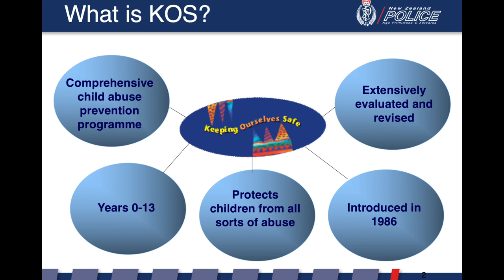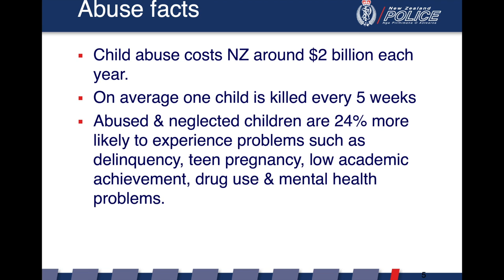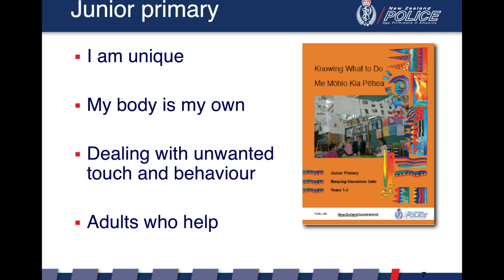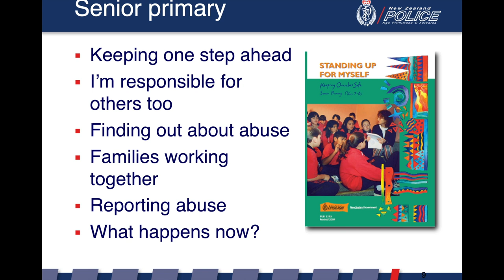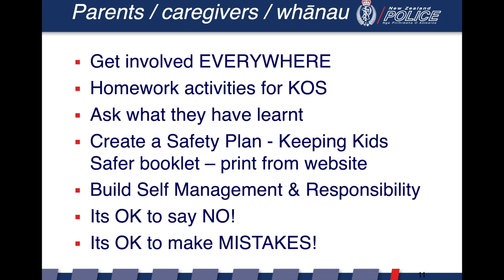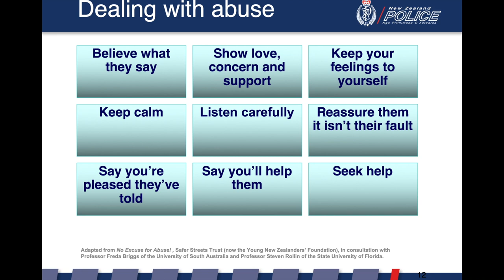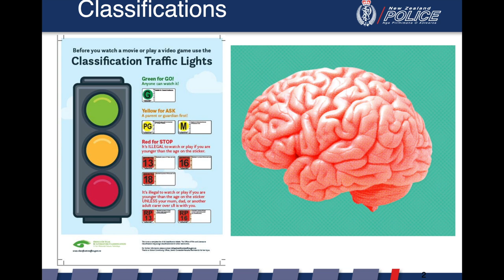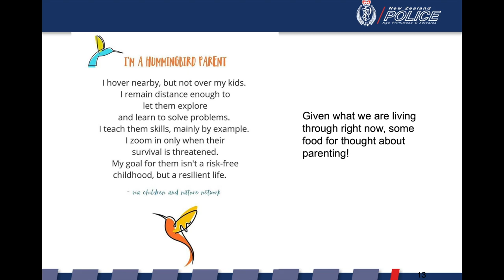Hilltop School, Taupo, New Zealand Keeping Ourselves Safe Parent Info Film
Keeping Ourselves Safe Parent Information Film This short film outlines the Classroom content for the Keeping Ourselves Safe programme. It is presented by the School Community Officer Tash Marinkovich from the New Zealand Police.